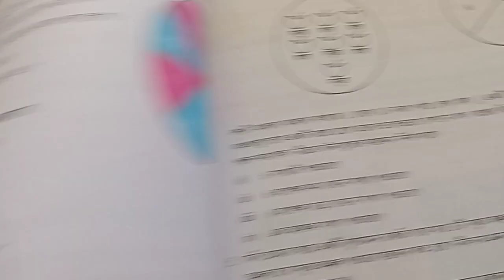Class 8,Exercise 5.3,Question no:5